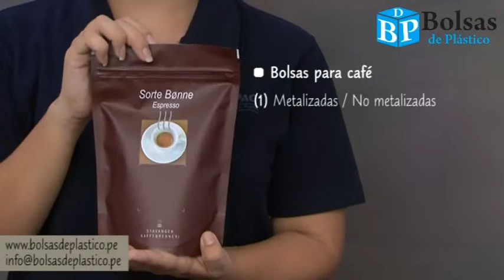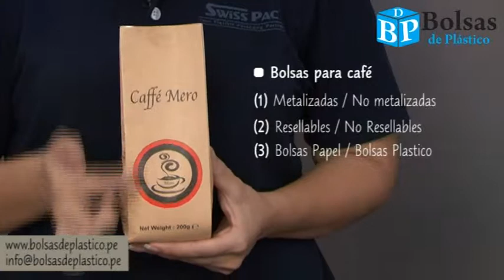Packaging Of Coffee Bags